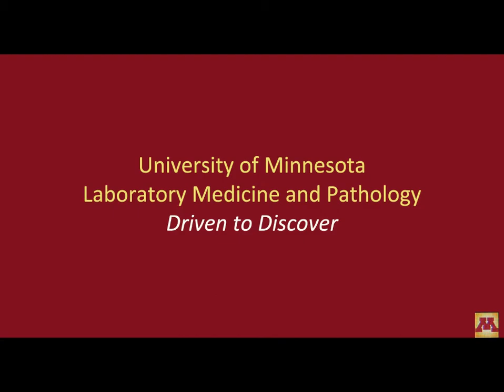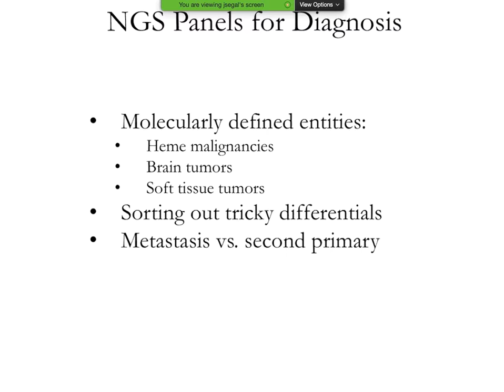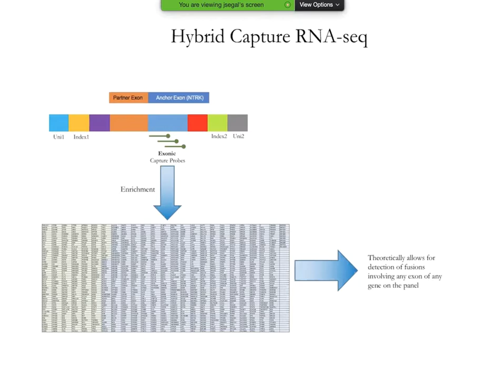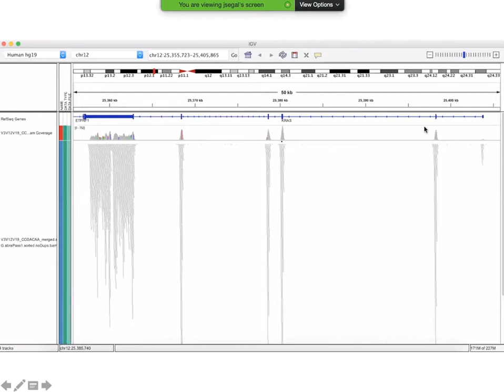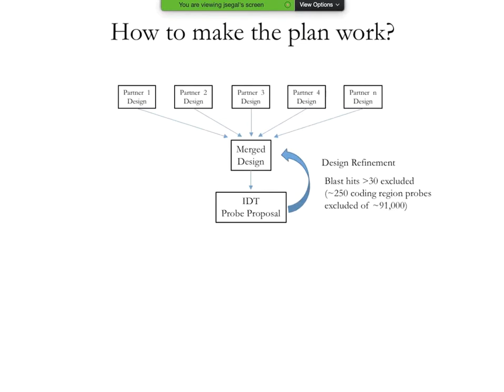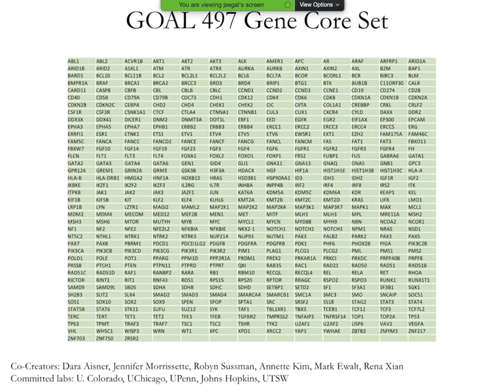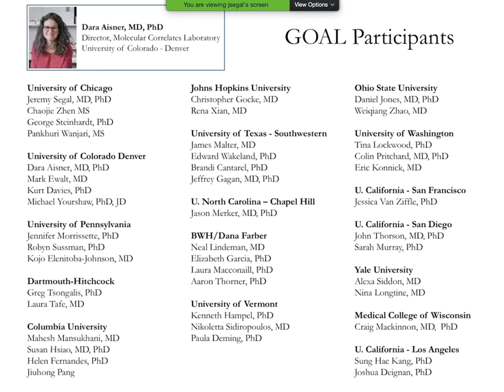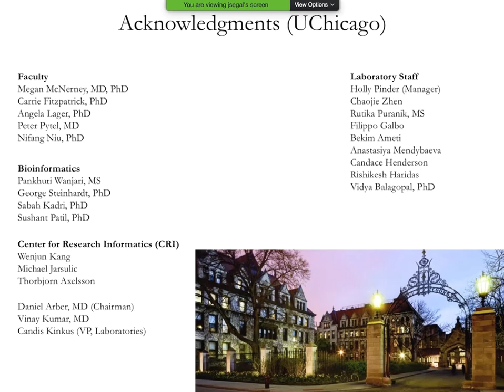LMP Grand Rounds JSegal 15Apr2020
"A multi-institutional collaborative effort to drive cost reduction and standardization of academic oncology next generation sequencing diagnostics"

Jeremy Segal, MD, PhD
Associate Professor of Pathology
The University of Chicago
Chicago, Illinois